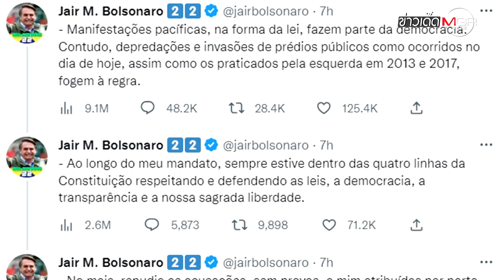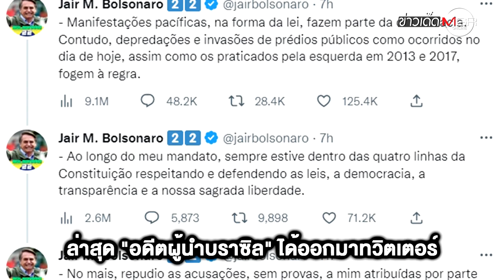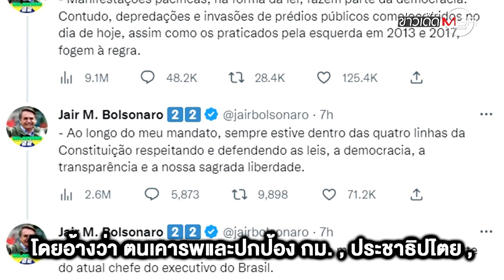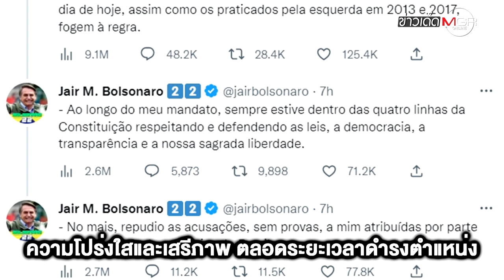"บราซิล" ป่วน! ม็อบ บุกสภา-ทำเนียบ-ศาล "อดีตผู้นำ" ปัดเกี่ยวยุยง : ข่าวเด็ดแมเนเจอร์